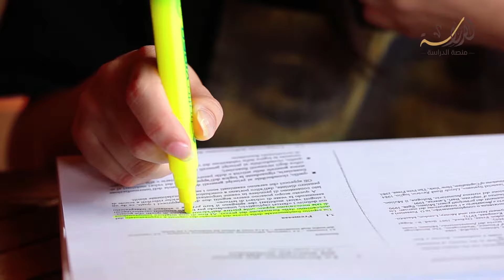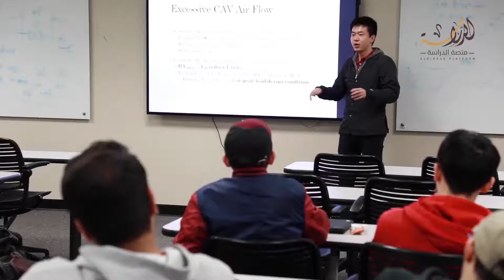الدراسة في تركيا || منصة الدراسة تضمن قبولات في أرقى الجامعات التركية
معنا في منصة الدراسة، أبناؤكم أبناؤنا
ترعاهم أيدٍ أمينة، ونحيطهم بالاهتمام لغاية إنهاء تحصيلهم العلمي
نضمن لأبنائكم القَبولات الجامعية في أهم جامعات تركيا
المشهود لها ببُنيتها التعليمية المتطورة ومناهجها العلمية العالية

الدراسة في تركيا | تعرف على جامعة ايشك IŞIK University اسطنبول

اقرأ أيضا..

منصة الدراسة
متخصصون بالخدمات التعليمية، تسجيل الجامعات الخاصة في تركيا
استشرنا مجاناً اتصال، واتساب، فايبر، على الرقم:

العنوان في إسطنبول:
Turkey, Istanbul , Başakşehir, Mall of Istanbul. Office Block. No : 86

الجامعات التركية
منصة الدراسة